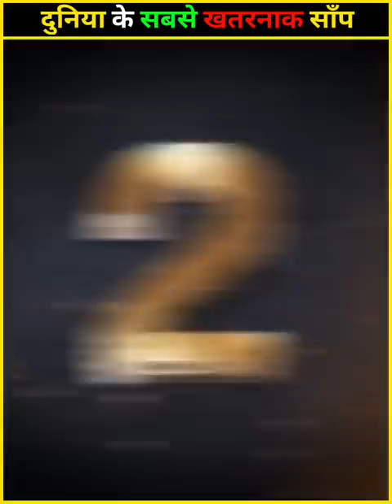दुनिया के सबसे खूंखार खतरनाक सांप | Worlds Dangerous Snakes | Deadliest Snake In The World